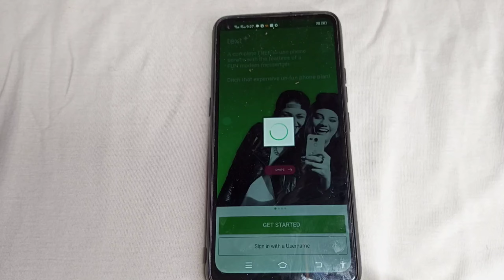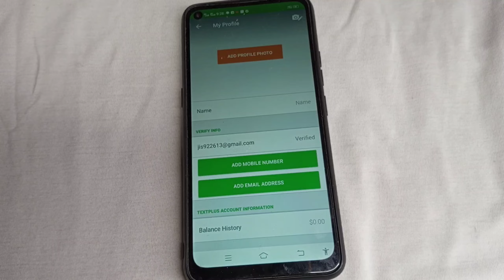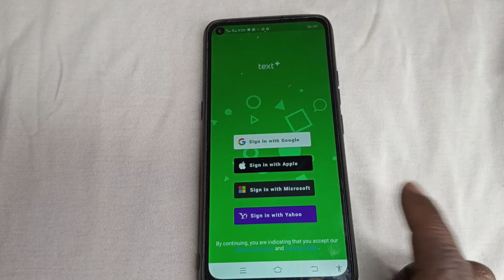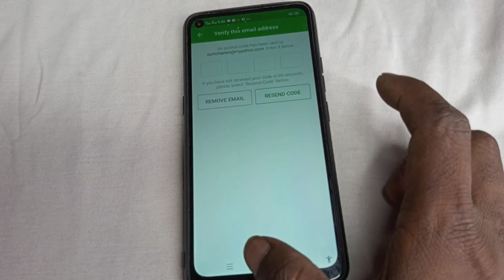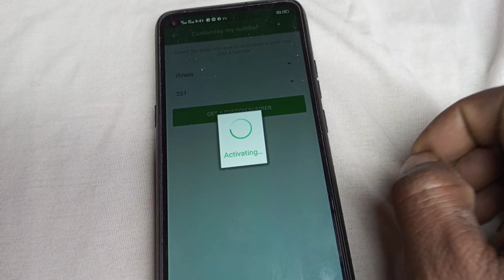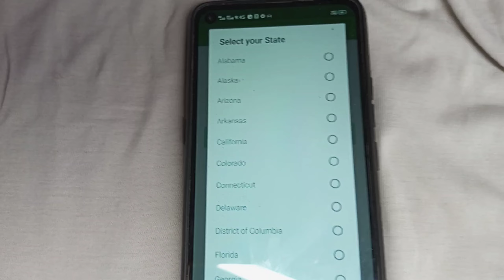next plus sign up error next plus Mein account kaise banaen 2024 new varjan APK next plus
WhatsApp account kaise banaen
fake number se WhatsApp account kaise banaen
how to create fake whatsapp account without phone number
how to create fake whatsapp account without phone number telugu
fake whatsapp account kaise banaye 2024
new trick fake whatsapp account kaise banaye 2024
How to Create Fake WhatsApp Account With Virtual Number 2024
virtual number
fake whatsapp
how to create fake whatsapp 2024
fake whatsapp
virtual number
virtual number
get free number for verification
How to create WhatsApp account 2024
fake whatsapp account create 2024
unlimited fake whatsapp account kaise banaye
create fake whatsapp account 2024
whatsapp fake number create
how to open fake whatsapp account
whatsapp fake account kaise banaye 2024
whatsapp fake account create
fake account number whatsapp